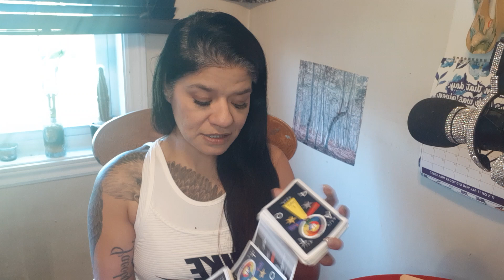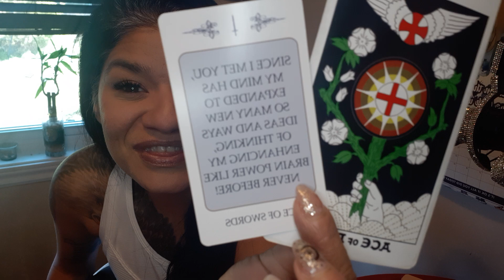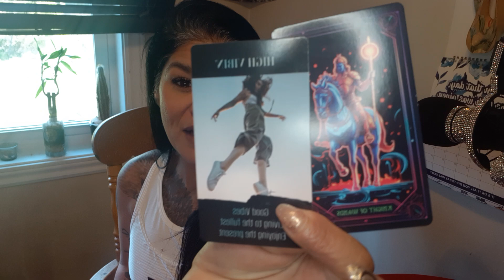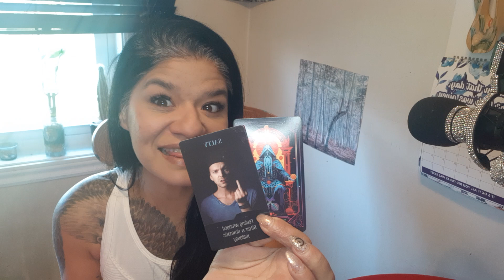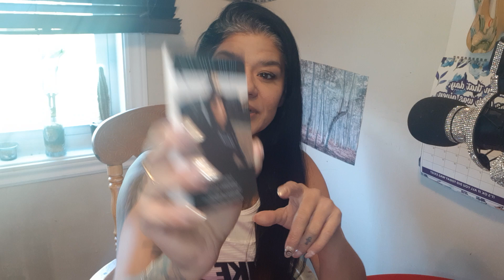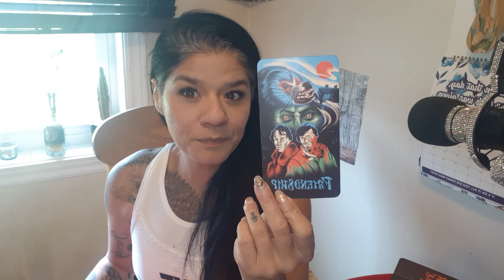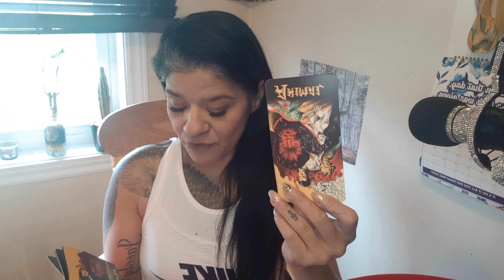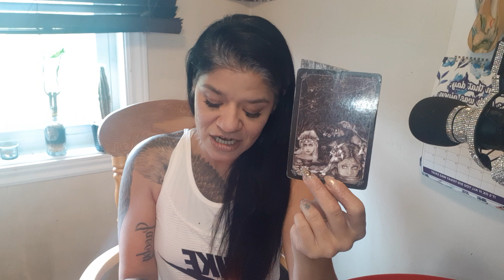Big steppers protecting u fm da shenanigans of ur past🦅Ppl Ain't sorry just sorry they Got caught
If You dont already know Im Tasha a indigenous (mohawk) intuitive tarot reader🦅

I hope my readings have been helpful & I look forward to seeing you all on the next video